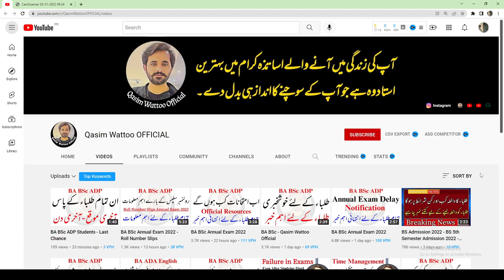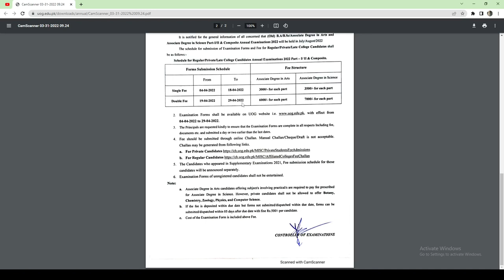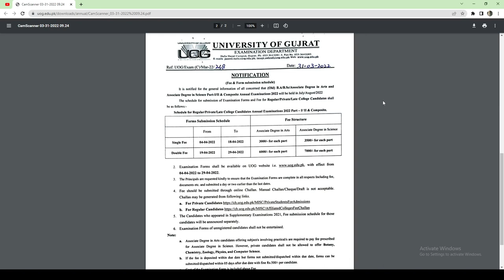BA BSc Annual Exams 2022 - To be Held in August